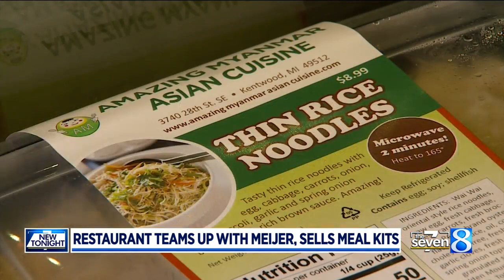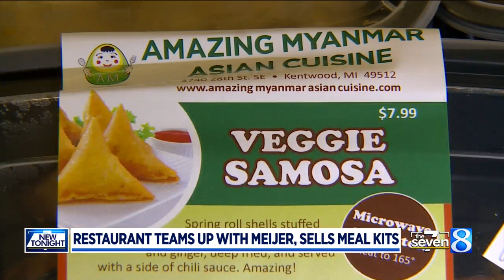Restaurant teams up with Meijer to offer fresh take-home meals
A restaurant in Kentwood is partnering with Bridge Street Market and Meijer to offer fresh Burmese and Thai food in some of its stores. (Jan. 31, 2022)